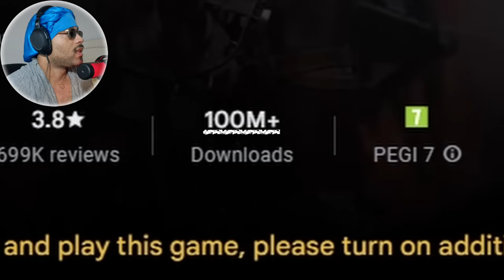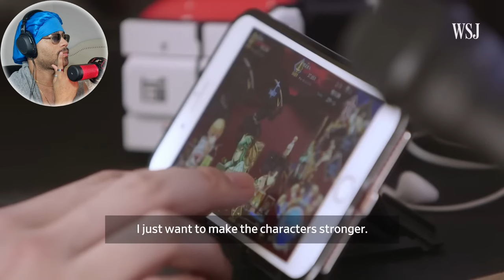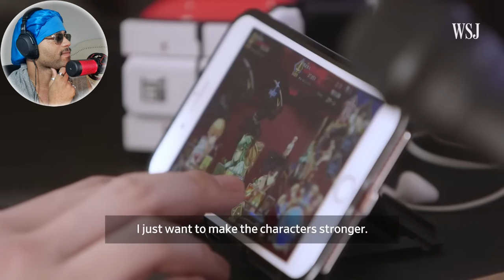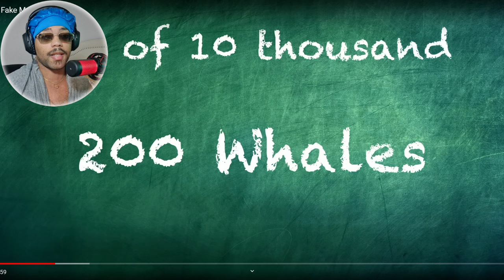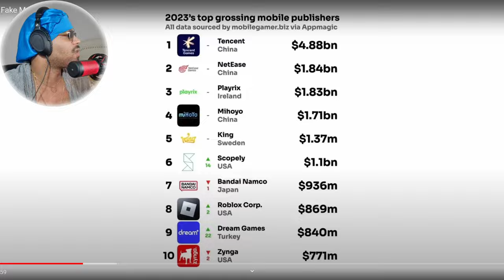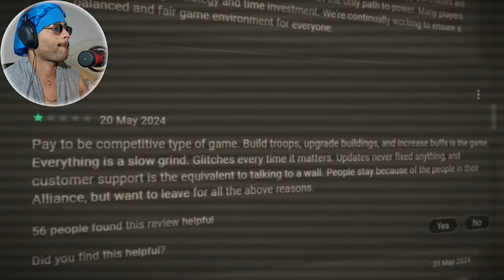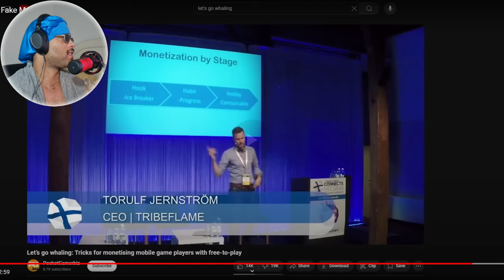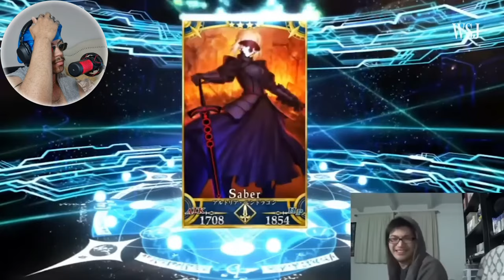Fake Mobile Game ads are Insane!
Mobile game ads are crazy especially this ads